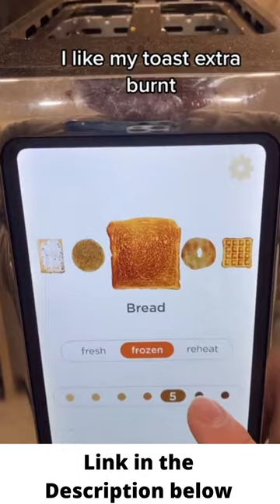smart toaster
Touchscreen smart toaster :

The ultimate toasting experience, with smart settings for 34 bread types and a customizable home menu to keep your favorites just a tap away.